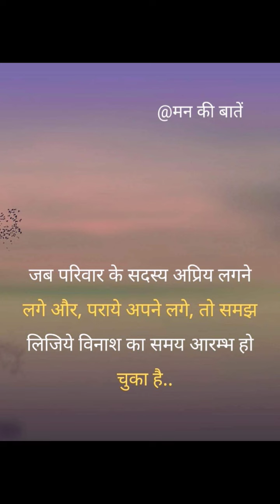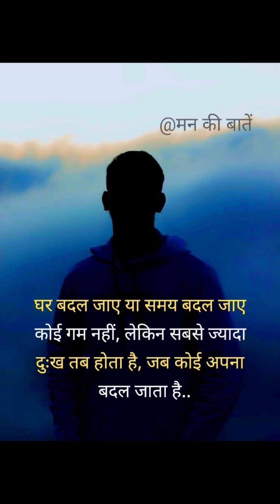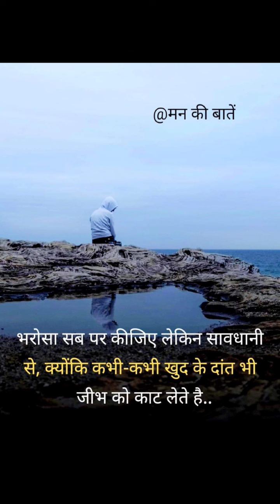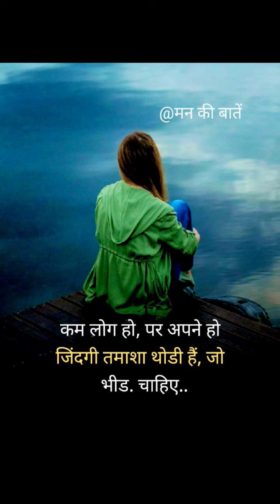कुछ बातों पर खामोश रहना ही बेहतर होता है..क्योंकि बहस रिश्तों को बिगाड़ देती है..